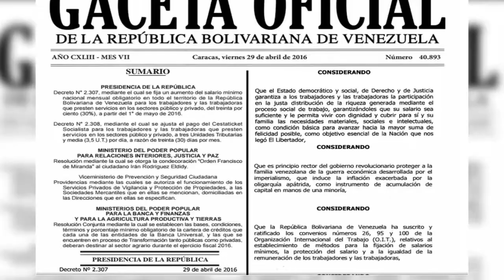Publicado en Gaceta Nacional aumento salarial y de cesta tickets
En Gaceta Nacional n° 40893 se publico el aumento del salario mínimo que queda en 33.336 bs, ajuste que aplica a pensionados y jubilados de la administración pública.